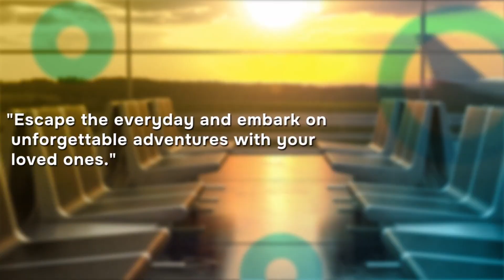Sacred Heart Knanaya Catholic Church, Bensenville to Host Feast of St. Jude from Oct. 22-31